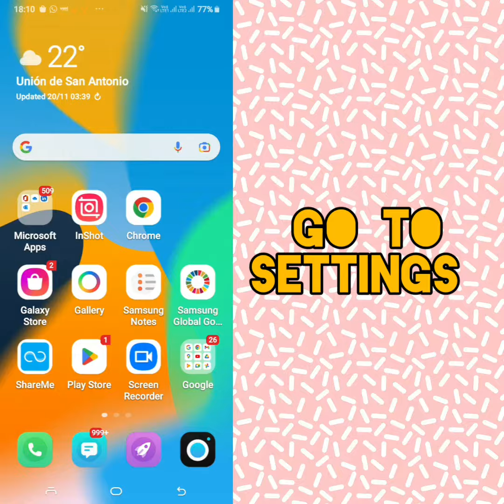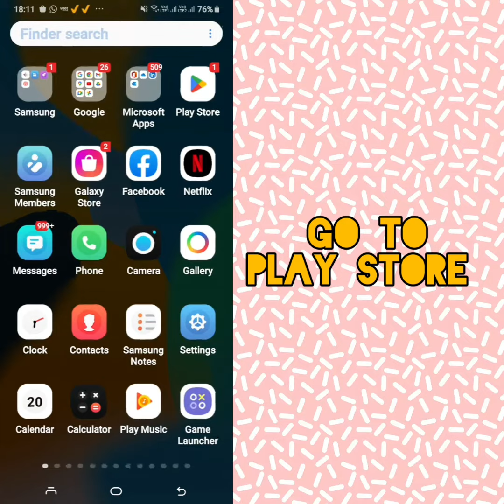Solve "simply piano" App Not Working Problem |SR27SOLUTIONS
Hello friends welcome to my YouTube Channel SR 27 SOLUTIONS , today I am showing you how to solve simply piano app not working problem in Android & Ios with the help of this video hope so it will be helpful for you if you are facing the same issue in your Android mobile phone.